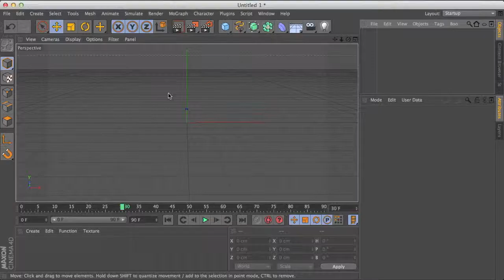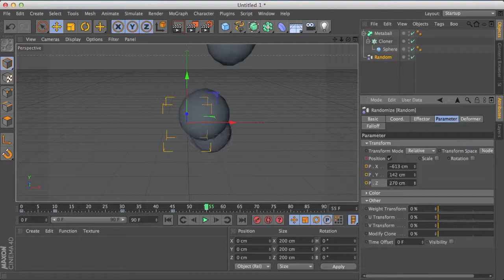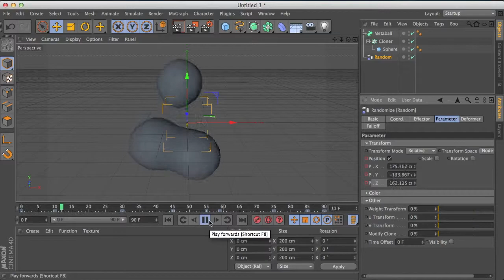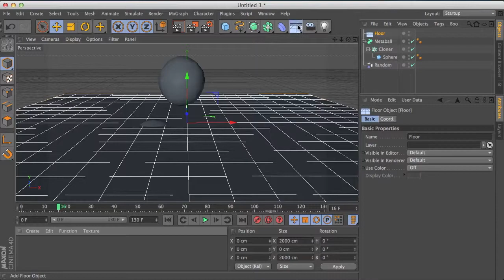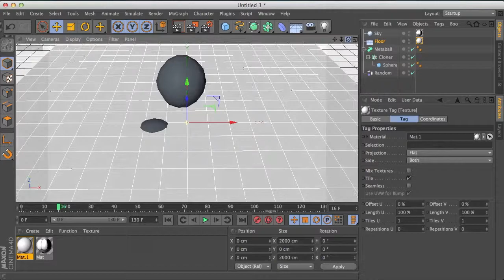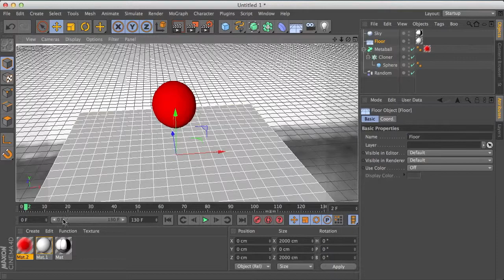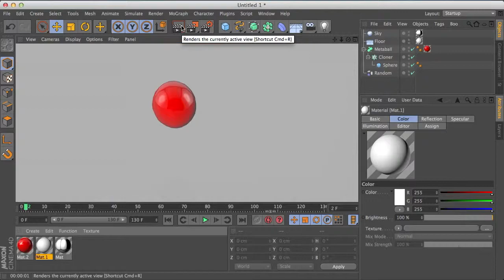Cinema 4D r13 COOL Meatball Effect Tutorial - HDExon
Hey youtube this is tutorial on how to use the meatball effect on Cinema 4D. I show the basic's on the meatball effect and i hope you can easily follow the tutorial. if you have any questions or ideas on what i should do next then just post a comment below or send me a message please subscribe and like!!!

HDExon cinema 4d tutorial enjoy!!